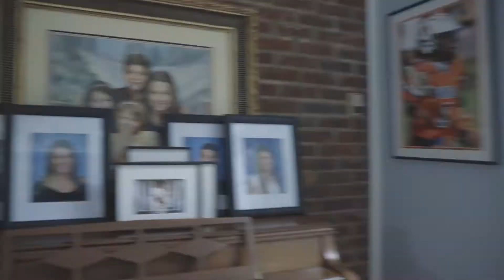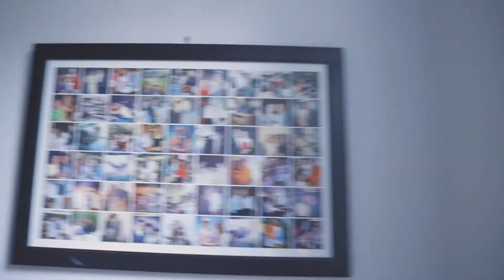Manhasset - 48 Stuart Place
Classic Brick Center Hall Colonial with modern updates throughout, exudes charm and sophistication. Featuring large, sun-filled rooms, one can move right in and enjoy living in Munsey Park.